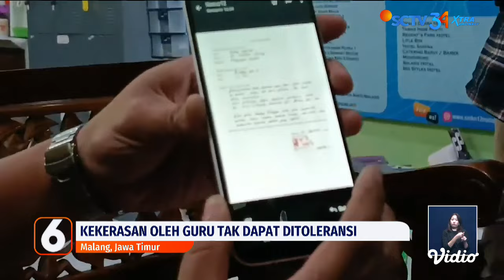Pelatih Renang Tega Aniaya Guru Wanita hingga Jatuh Pingsan ke Kolam | Liputan 6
Guru yang sudah sepatutnya menjadi contoh bagi peserta didik malah mempertontonkan aksi kekerasan hingga penganiayaan. Tak dapat menahan emosi, seorang pelatih renang tega menganiaya guru wanita sampai jatuh pingsan ke dalam kolam.